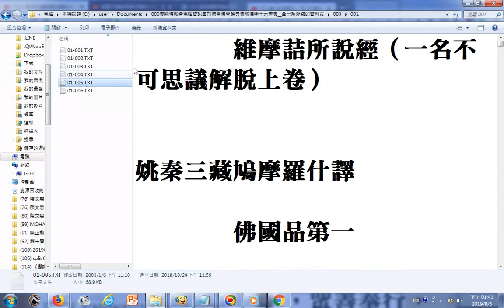_禪宗典籍之經(另有論、集、語錄、燈錄、史說)--資料來自--禪宗專輯由美國佛教會電腦資訊庫功德會敬製(下方說明區附有禪宗專輯在雲端硬碟的網址))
禪宗專輯檔案在雲端硬碟的網址(配合朗讀影音檔使用，可用手機語音助理說出:OK Google請開啟Youtube影片朗讀中國禪宗史...)
中國禪宗史──從印度禪到中華禪--印順導師著.TXT
000禪宗專輯所收經典一覽表(目錄)-取自美國佛教會電腦資訊庫功德會佛學辭典集成佛學十大專集.TXT
禪宗專輯在雲端硬碟的網址:
目錄檔: